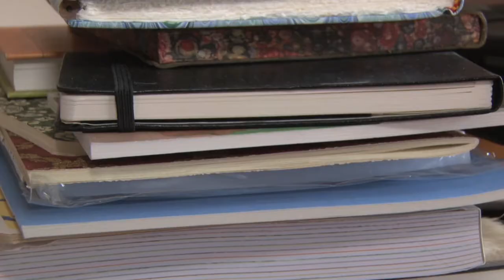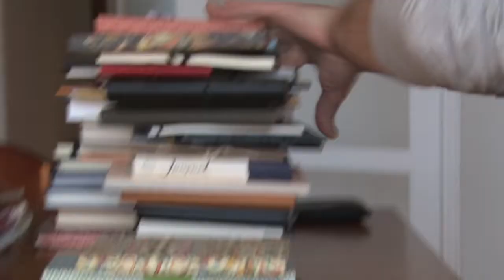Bart Moeyaert in de Virtuele Vitrine van Avro's Opium Radio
Schrijver/dichter Bart Moeyaert is een groot liefhebber van mooie schriften, met een stevige kaft en liefst voorzien van een leeslint. Hij toont zijn uitgebreide verzameling in de Virtuele Vitrine van Avro's Opium Radio.